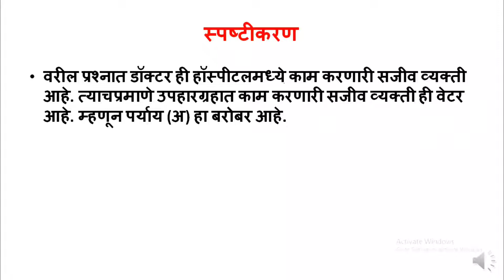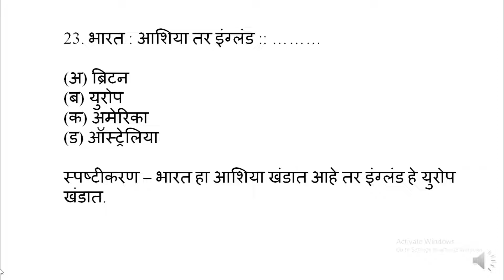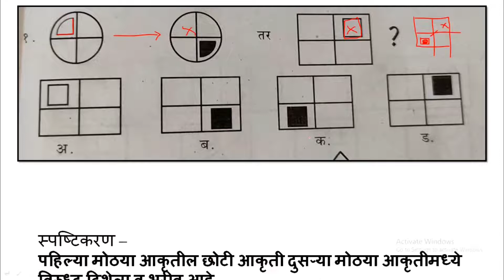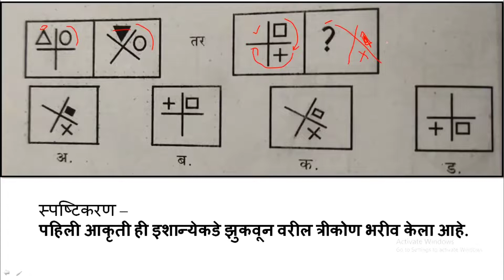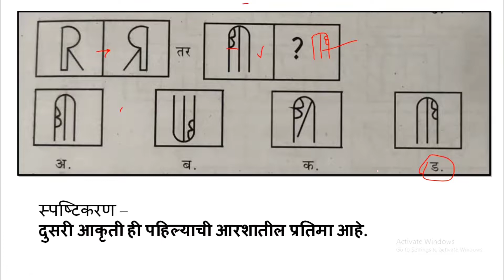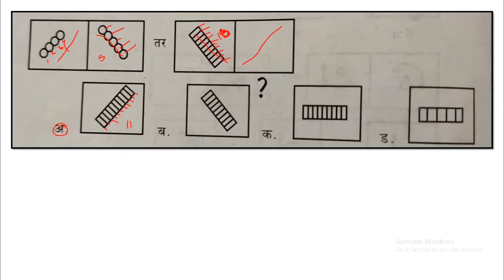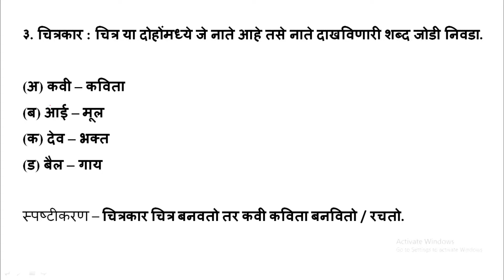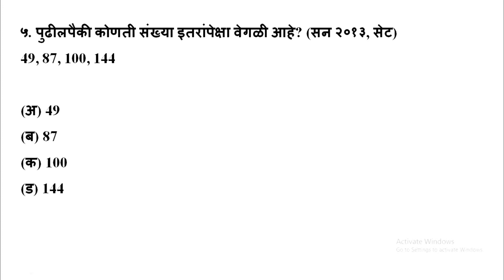B.ED ENTRANCE EXAM 2022|ANALOGY|IMPORTANT MCQ's ON Verbal & Non-Verbal Analogy|Trick and tips|Study.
Hello Everyone,
In this video lecture we solved all the expected questions in upcoming MAH B.Ed Entrance Exam. It is very helpful for all students.

"लढा मित्रांनो चव चाखाया स्वप्नपुर्ती अन यशाची,
गरज आहे मात्र यासाठी सुयोग्य व सखोल मार्गदर्शनाची…
विश्वास  ठेवा आमच्या अनुभवावर बिनधास्त धरा वाट स्टडी डायरी या युटयूब चॅनेलची
अभ्यास वाटेल सोपा अन खरी जाणीव होईल तुमच्या क्षमतेची……."

नमस्कार विद्यार्थी मित्रांनो, स्वागत आहे तुमचे आमच्या "Study Diaries" या यूट्यूब चेनल मध्ये, मित्रांनो आम्ही आपल्यासाठी घेऊन आलो आहोत MAH B.Ed CET Exam 2022 या परिक्षेकरीता भारताचा इतिहास या विषयावर आधारीत बी.एङ.सीईटी च्या परीक्षेच्या अनुषंगाने अनुसरुन आम्ही आपल्यासाठी एक क्रॅशकोर्स या लेक्चर च्या माध्यमातून घेवून आलो आहोत.  संपूर्ण अभ्यासक्रमावर आधारीत अत्यंत उपयुक्त तसेच महत्वाची बहुपर्यायी स्वरूपाची प्रश्न. त्याच बरोबर मागील वर्षाची सोडवलेली MAH B.Ed CET परीक्षेची प्रश्नसंच विश्लेषना सहित उत्तरे, संपूर्ण मार्गदर्शन आजच्या लेक्चर मध्ये आम्ही आपणाला करणार आहोत. आजचा लेक्चर शेवटपर्यंत नक्की बघा. लेक्चर आवडले असले तर तुमच्या मित्रांना शेअर करा, चेनलला सबस्क्राईब करा.